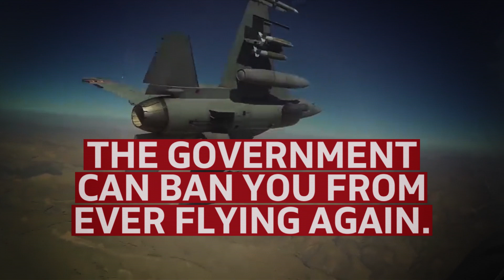"Imagine"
Imagine losing everything you ever worked for no reason whatsoever. That's what the Trump administration has done to the Trans community.